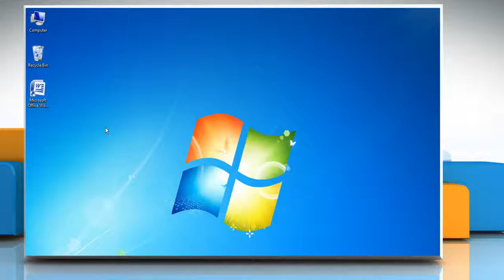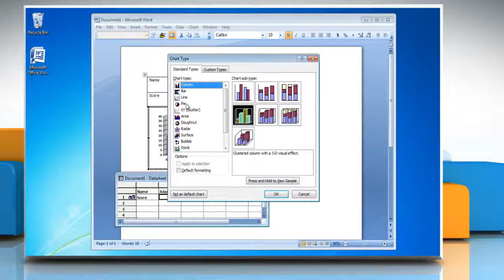How to make a pie chart from a Table in Word 2007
Want to make a pie chart from a table in Microsoft® Word 2007? Follow the easy steps shown in this video.

The tech support team at iYogi™ can be accessed by dialing toll-free number 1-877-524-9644 from the U.S. or Canada, or by dialing 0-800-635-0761 from the U.K.